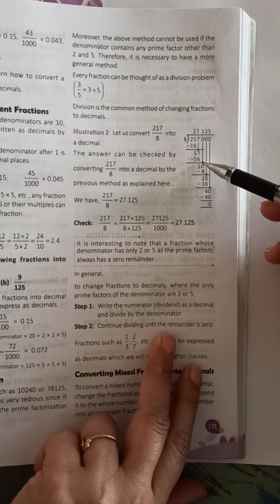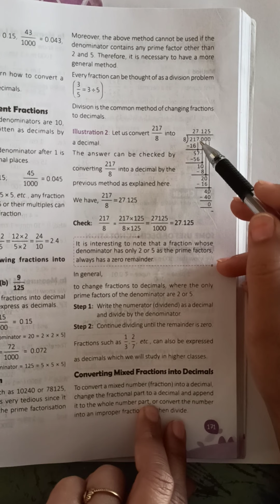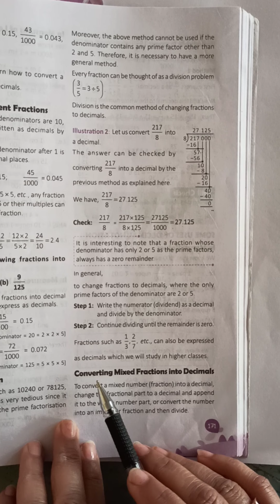Class 6 Maths Ex 9.3